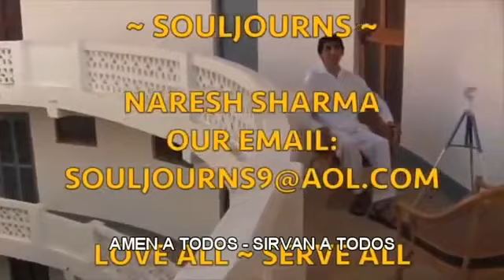SR NARESH SHARMAN, ENTREVISTADO POR TED HENRY.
Naresh Sharma trabaja en la industria del cine en "Bollywood", es decir en Mumbai, India. Misteriosamente, es devoto de un gurú y llama "su gurú" a ¡otro gurú! . Maravillosas reflexiones de un alma muy sabia que reside en un cuerpo muy joven. Otra apasionante entrevista de Ted Henry para su serie "Souljourns".